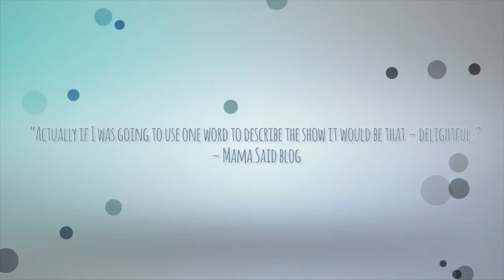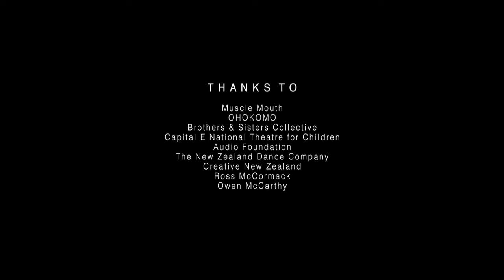Jason Wright - Composer Showreel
A showreel of recent Sound Design and Composition for Dance/ Theatre/ Video/ Installation

THANKS TO -
Muscle Mouth/ OHOKOMO/ Brothers & Sisters Collective/
Capital E National Theatre for Children/ Audio Foundation/ The New Zealand Dance Company/ Creative New Zealand/ Ross McCormack/ Owen McCarthy

Jason Wright is a Wellington-based composer and sound artist working across dance, theatre, film and installation. A graduate of the New Zealand School of music, Jason holds a Master of Music in Sonic Arts and Composition.

For more info and a full list of works see -